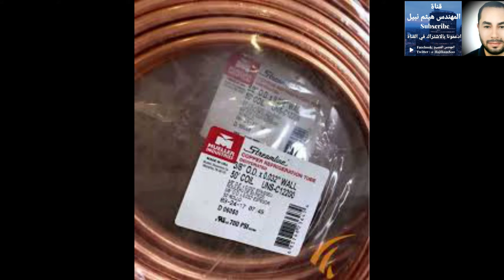مواسير نحاس المكيفات وايهما افضل نوع لازم تعرفه تعالو نشووف بسرعه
هدفنا رضاكم
تبعونا علي فيس بوك وصفة نفذ بيتك بنفسك مع هيثم نبيل